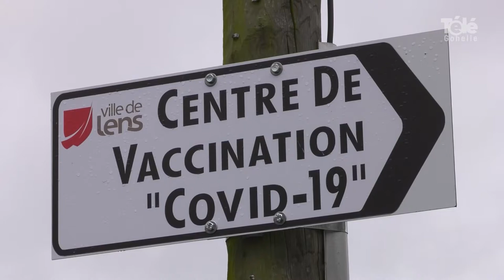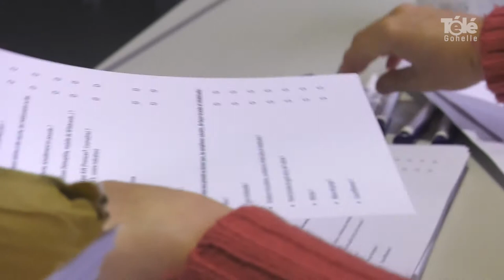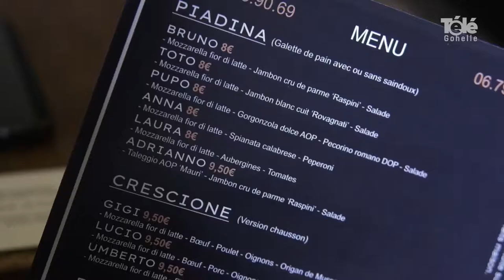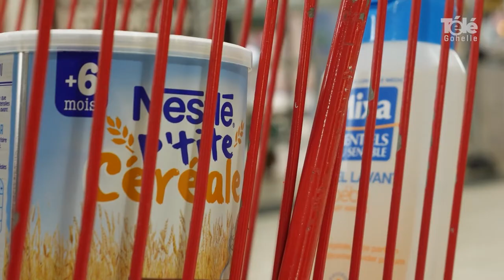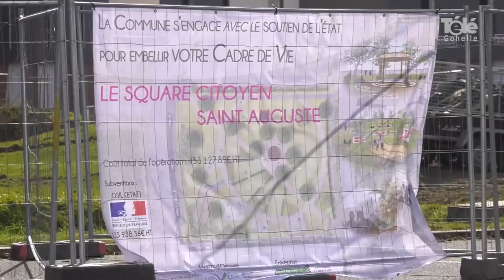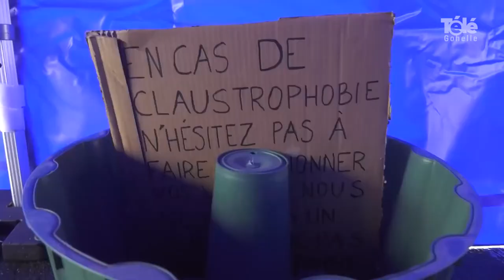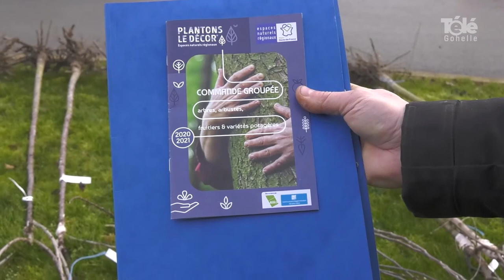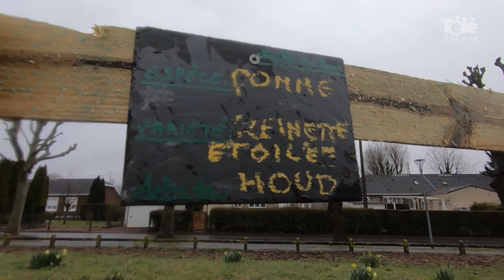JT 19 03 2021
sommaire du JT du vendredi 19 mars 2021 :
- mobilisation et vaccination à la Halle Bertinchamps de Lens
- confinement, un an déjà : quels sont changements depuis
- des kits solidarité distribués aux étudiants au CCS Coeur de Ville de Liévin
- collecte de denrées alimentaires par des élèves du Lycée Béhal de Lens
- aménagement d'un square à la cité 8 de Vendin-le-Vieil
- un drive culture installé sur le parking Bollaert-Delelis de Lens
- tournage d'un documentaire sur la résistance polonaise à Avion
- coup de loupe : opération Plantons le décor 2021